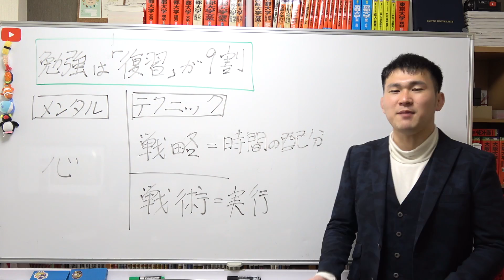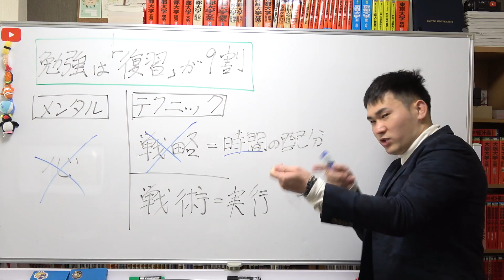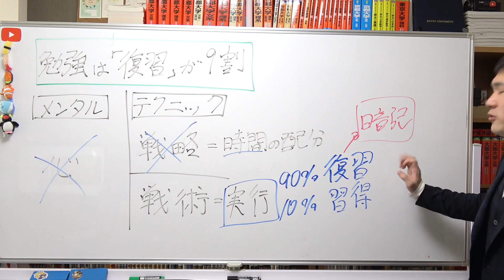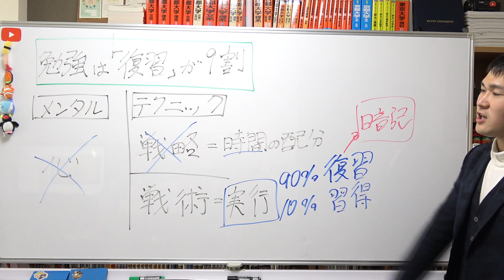勉強は「復習」が９割！覚えなければ意味が無い！【篠原好】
【その他】
BGM...KOU-G様
SE. Bastet tail様